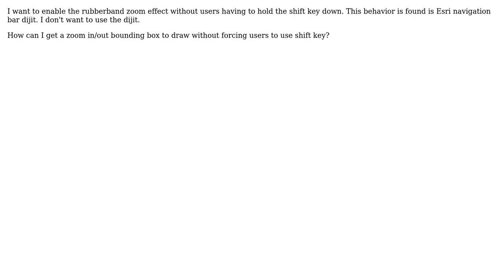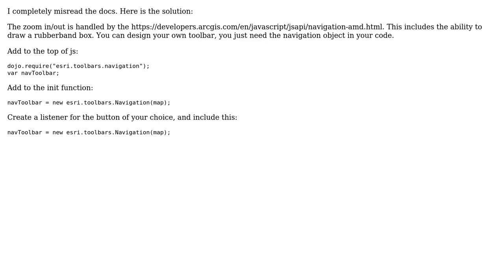GIS: How to rubberband zoom w/o the shift key: arcgis api for javascript?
With thanks & praise to God, and with thanks to the many people who have made this project possible! You are responsible for your own actions.